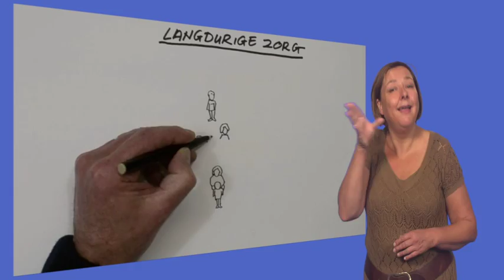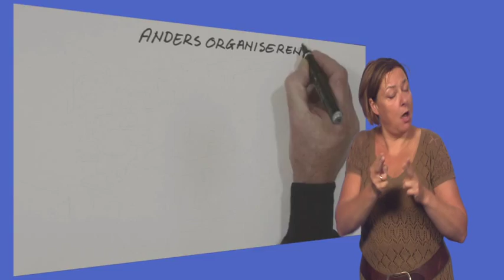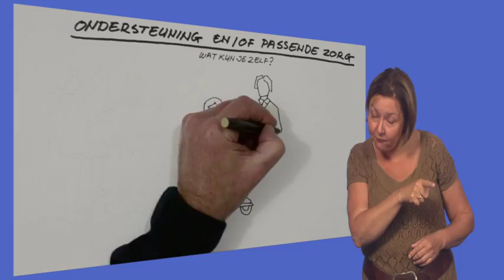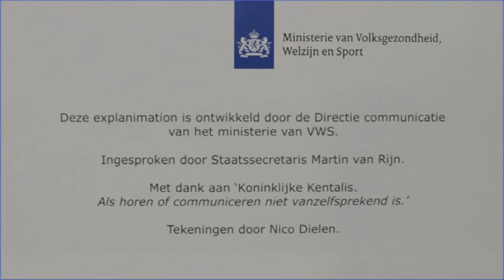Explanimation hervorming langdurige zorg met doventolk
VWS zet een Explanimation in om uitleg te geven over veranderingen in de zorg en ondersteuning.
De tekst is ingesproken door staatssecretaris Martin van Rijn. De Explanimation is onderdeel van een uitgebreider communicatietraject over de hervorming van de langdurige zorg.
Met behulp van Koninklijke Kentalis is deze versie met doventolk gemaakt.